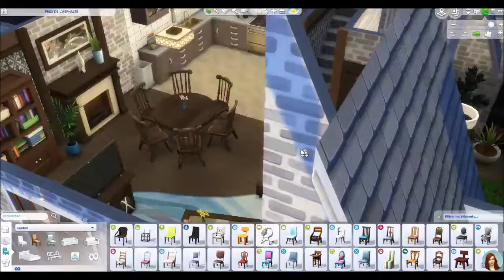Maison A/ A-Frame House - SPEEDBUILD SIMS 4 fr